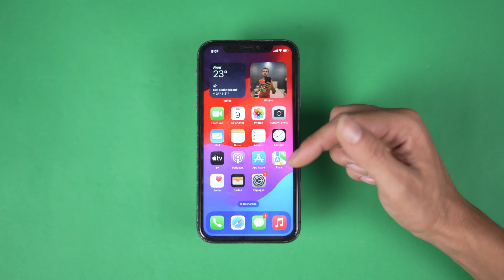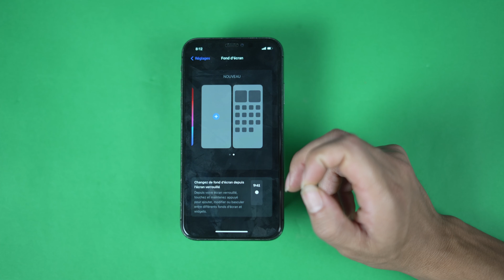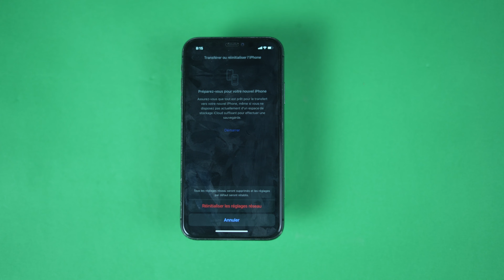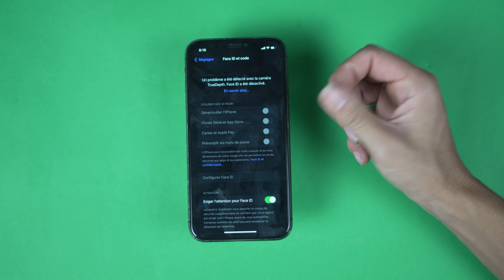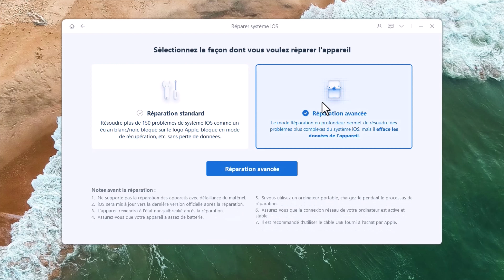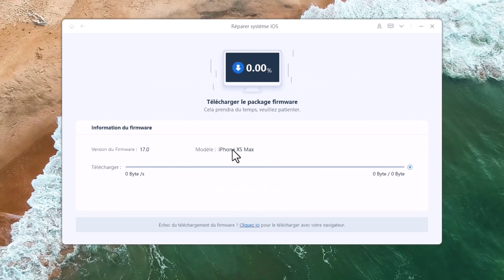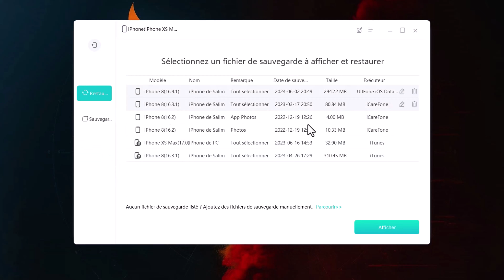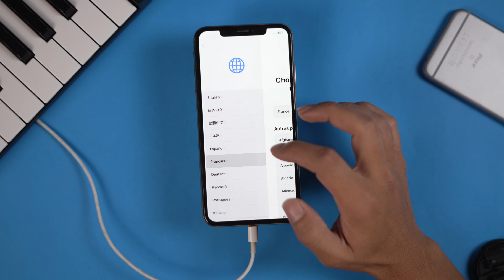[Tutoriel] Problèmes et bugs iOS 17 avec solutions en 2023 !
La version officielle d'iOS 17 est sortie depuis un mois, avez-vous déjà effectué la mise à jour ? Je sais qu'il y a beaucoup d'utilisateurs d'iPhone qui rencontrent une variété de problèmes et de bugs. Cette vidéo présente brièvement certains des bogues connus rencontrés après la mise à jour iOS17, ainsi que des solutions simples. Veuillez regarder 😉

00:00​ Début de la vidéo
00:45 iPhone bloqué en mode de récupération d'iOS 17
01:06 La batterie de l'iPhone se vide rapidement
01:37 Surchauffe de l'iPhone
02:00 Crash de l'application musicalre
02:17 Les widgets ne fonctionnent pas sur l'écran d'accueil
02:40 Les fonds d'écran animés iOS 17 ne fonctionnent pas
03:00 Bluetooth ne fonctionne pas
03:28 le fond d'écran de d'accueil disparaissent
03:40 La sauvegarde iCloud ne fonctionne pas dans iOS 17
04:00 Face ID ne fonctionne pas dans iOS 17
04:20 Réduire la gravité des bugs d'iOS 17 avec Tenorshare ReiBoot
06:30 Réparation réussie avec Tenorshare ReiBoot
06:50 Rétrograder iOS 17 vers iOS16 avec Tenorshare ReiBoot

Bugs et problèmes connus d'iOS 17 👾 :
1. iPhone bloqué en mode de récupération d'iOS 17
2. La batterie de l'iPhone se vide rapidement
3. Surchauffe de l'iPhone
4. Crash de l'application musicalre
5. Les widgets ne fonctionnent pas sur l'écran d'accueil
6. Les fonds d'écran animés iOS 17 ne fonctionnent pas
7. Bluetooth ne fonctionne pas
8. le fond d'écran de d'accueil disparaissent
9. La sauvegarde iCloud ne fonctionne pas dans iOS 17
10. Face ID ne fonctionne pas dans iOS 17

Si vous avez rencontré d'autres bugs, veuillez laisser un commentaire pour nous le faire savoir !